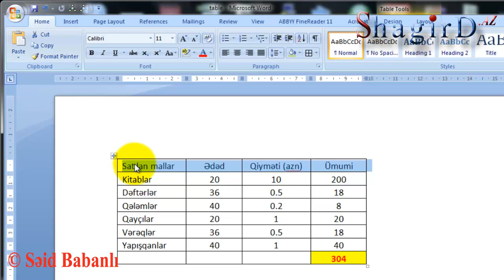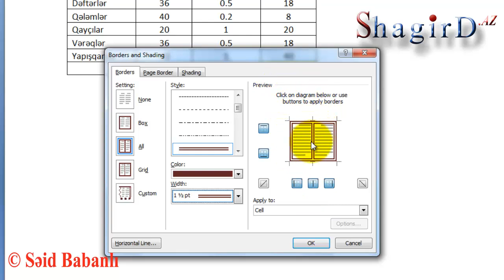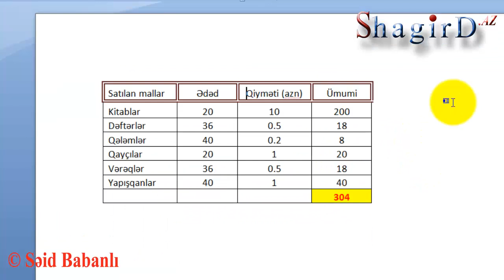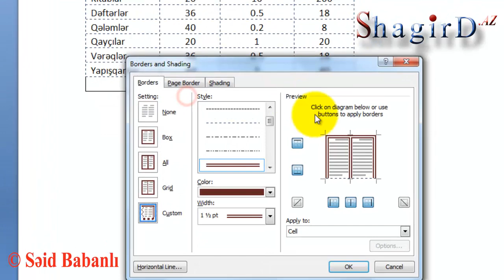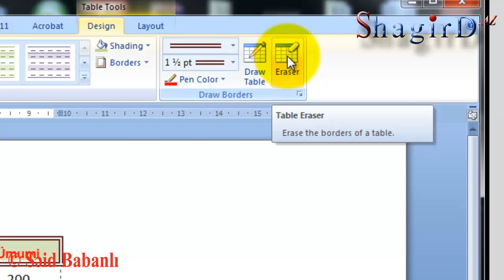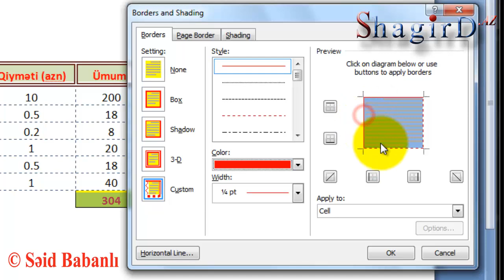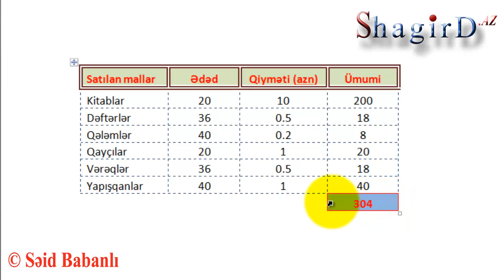Word-ün sirri-3. Cədvələ dizaynın verilməsi 1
Sənədlərlə işləyərkən cədvəllərlə də işləmək məcburiyyətində oluruq. hərdən adi standartlar insanı bezdirir. ona görə də biz sadə cədvəli dəyişərək bir az dizayn verməyə üstünlük veririk. Bunu necə etməli?
Subscription düyməsini basmağı unutmayın.